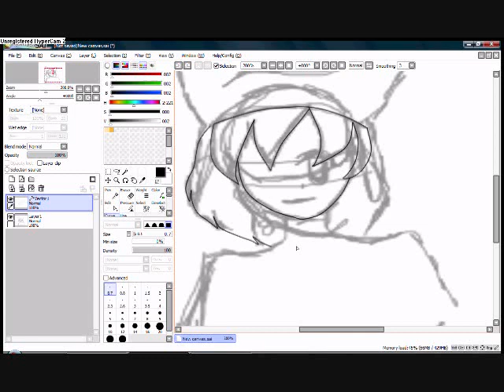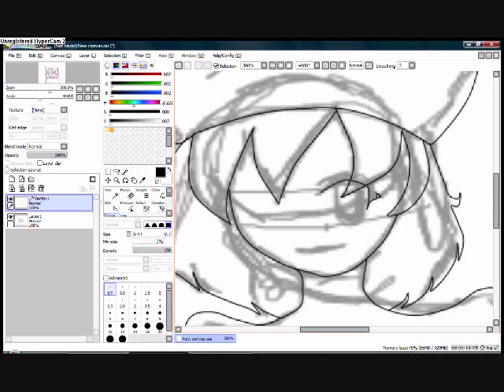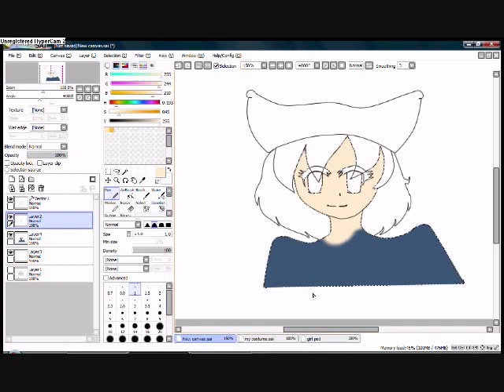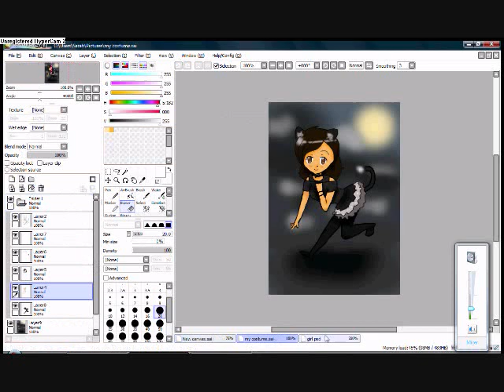1st speedpaint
hehe this is my first sorta speed paint. i earsed it at the end because i got frustruated. idk. rate and comment please